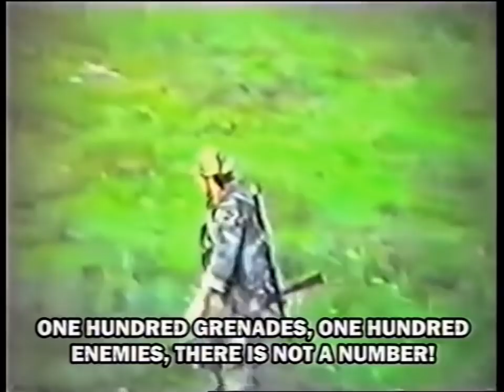Jasmin Kulenović - Havarija